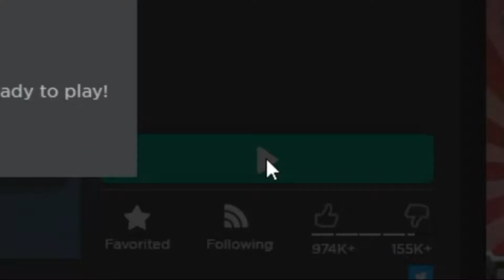THE ULTIMATE WAR MACHINE